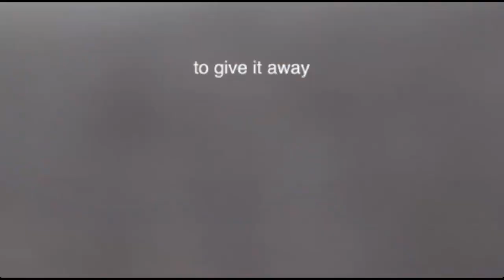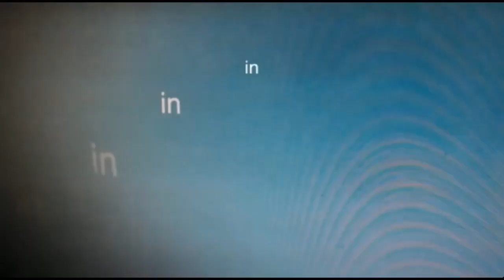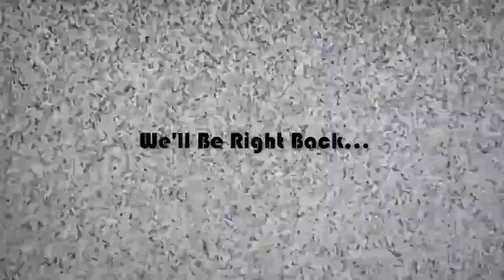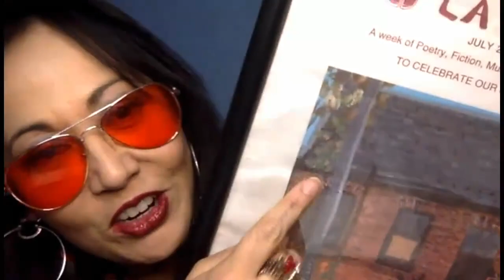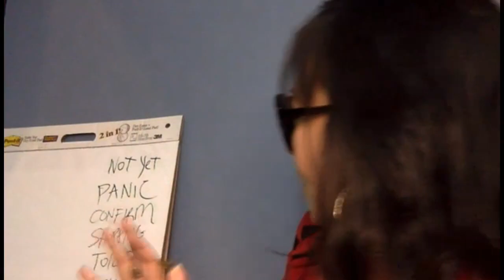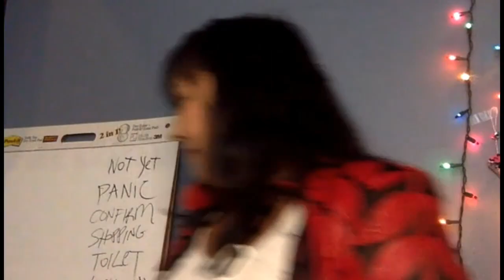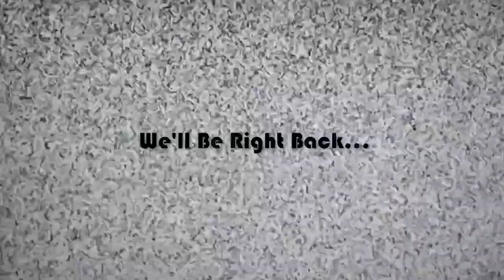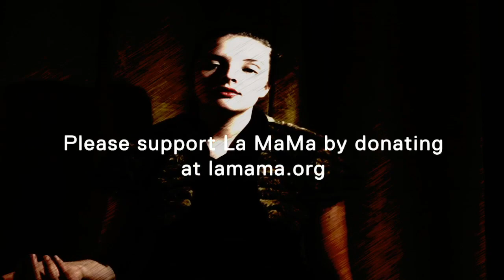Downtown Variety | Take 1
La MaMa and CultureHub team up to create Downtown Variety, a weekly online live performance series that will feature short acts of dance, music, theater, new media, comedy, A/V performance, and more. Responding to calls for social isolation, Downtown Variety brings La MaMa's 1960s café aesthetic to a virtual platform that links performers and audiences in real time across distance. La MaMa and CultureHub use emerging technologies to create a new venue for artistic expression that questions how art can function and how we as a society can survive challenging periods of history.

Artists for this week: Perry Yung, Tiri Kananuruk,  John King, Kate Rigg, Neel Murgai, Jerome Ellis, Baba Israel, and Grace Galu.

Hosted by Mattie Barber-Bockelman

1:35 Perry Yung
12:47 Tiri Kananuruk
33:03 Kate Rigg
48:05 Jerome Ellis
1:06:48 John King
1:16:01 Neel Murgai
1:32:22 Baba Israel & Grace Galu

Powered by LiveLab

8pm